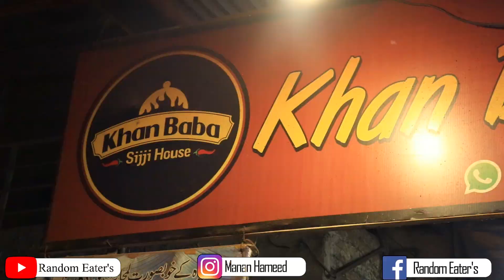chicken sajji ~ Random Eaters